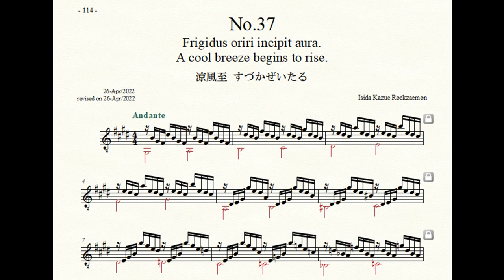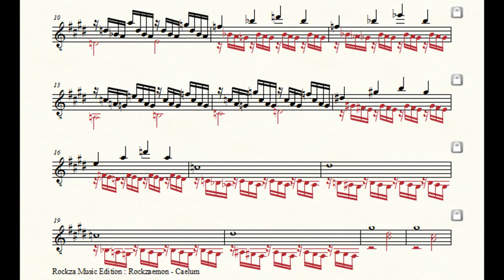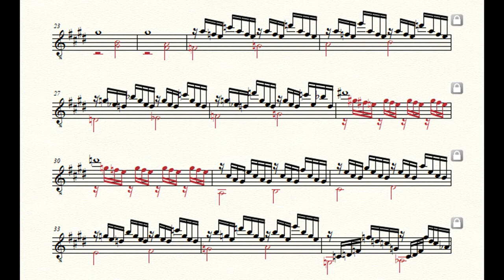Rockzaemon “Caelum” Preludes for Guitar No.37 (1st draft)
Rockzaemon.
Preludes for Guitar.
Caelum No.37
1st draft.

涼風至
すづかぜいたる
A cool breeze begins to rise.
Frigidus oriri incipit aura.